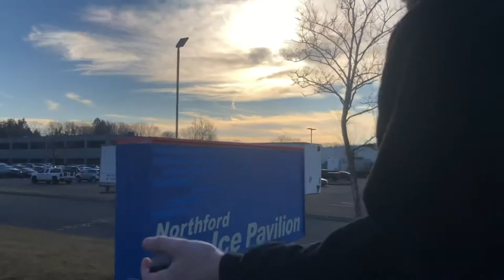Funny Fart Pranks!!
AJ and Jon put a speaker in their pocket and play fart noises whenever they get near someone and they get some pretty good reactions. There are also some snowboarding clips in there towards the end.

New good designs coming soon!!